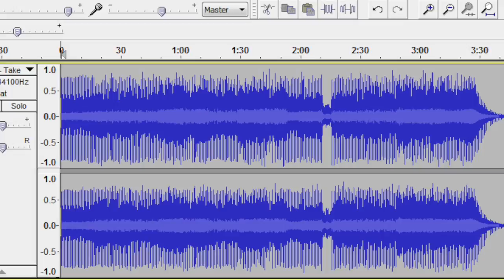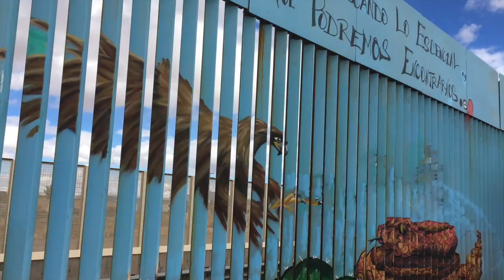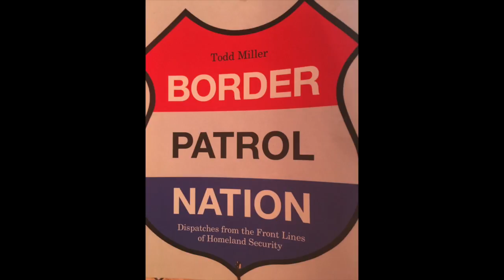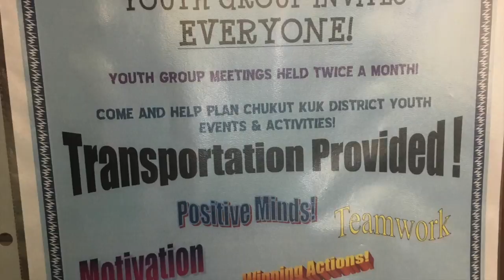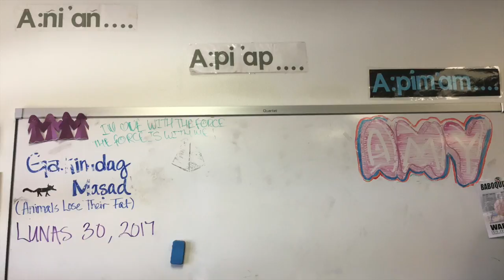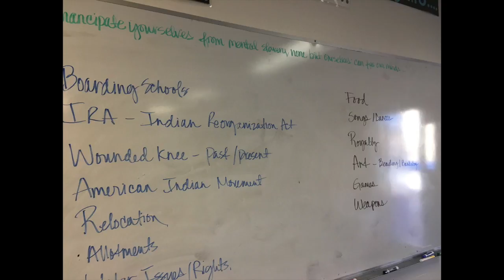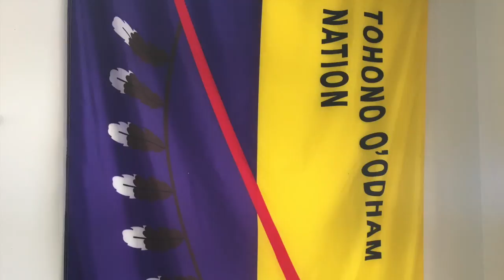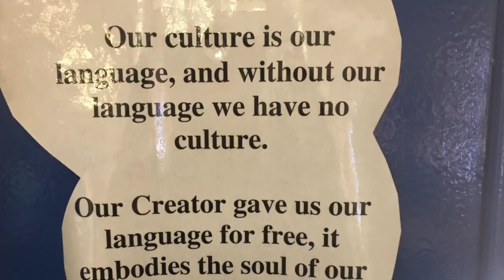Landscapes of Neoliberalism: Listening to the Tohono O'odam